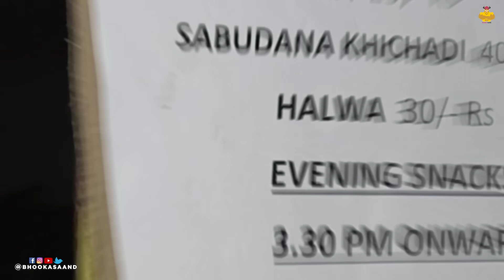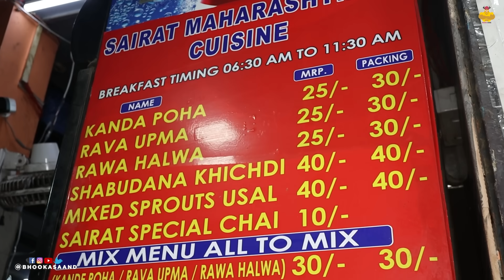50 Rupay Se Sasta Old Rajinder Nagar Food Walk Vlog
This is the food walk video of Old Rajinder Nagar, New Delhi. We have covered four street food outlets in this food vlog video. All four food outlets covered in this food tour vlog of Old Rajinder Nagar, New Delhi area are veg food. Addresses of all 4 street food outlets showcased in this food tour vlog are mentioned on the screen. All these food outlets are just walking distance from Karol Bagh Metro Station in Delhi.